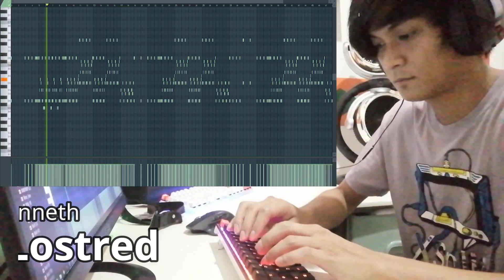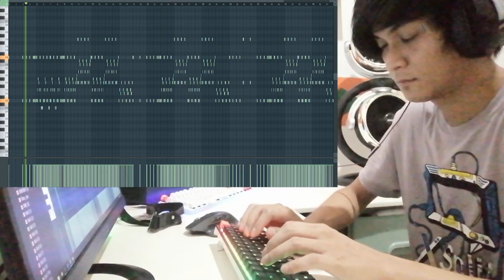Bagsakan (Online Jam Cover) LostredTV Covid 19 Lockdown Sessions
We give thank's to all the participant of this online Jam

Please do support OPM Mabuhay and Musikang Pilipino!